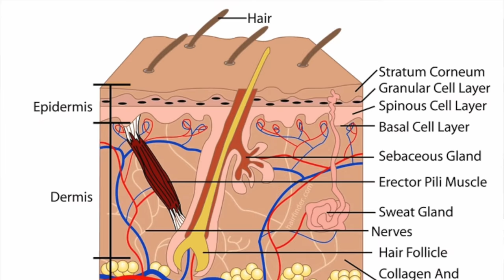ASK A MORTICIAN- Do Hair & Nails Grow After Death?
The age old myth of postmortem production!

***CREDITS***

Mortician: Caitlin Doughty
Editor: Landis Blair (@landisblair)
Flying Kitten Titles: Oliver Franklin Anderson

***SOURCES USED***

“In the novel All Quiet on the Western Front Paul Bäumer, the 19-year-old narrator, considers the death of his friend Kemmerich from gangrene. He writes: "It strikes me that these nails will continue to grow like lean fantastic cellar-plants long after Kemmerich breathes no more. I see the picture before me. They twist themselves into corkscrews and grow and grow, and with them the hair on the decaying skull, just like grass in a good soil, just like grass..."